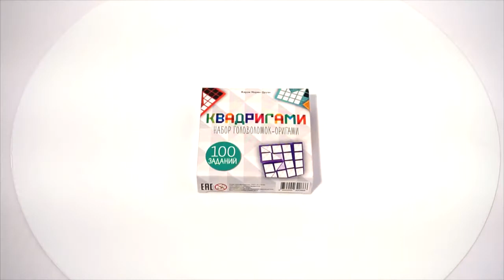Настольная игра «Квадригами», Стиль жизни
Настольная игра Квадригами занимает руки и заставляет мозг проснуться. Тренируйте гибкость пальцев и ума, решая задачки-головоломки!